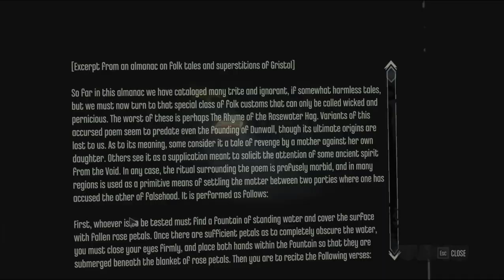تختيم brigmore witches الحلقه 8 في قاعدة الساحرات 🔥😱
قصه  الاضافه       Dishonored  brigmore witches
إن سكين دونوول هو رجل يتشقق تحت وطأة ذكرياته ، مثقلًا بالشك. بعد أن اغتال طوال حياته الفاسد والظالم ، هل وضع نصله أخيرًا على رقبة شخص يحاول فعل الخير؟
اصدرت اللعبه على ( الحاسبه _ بلي 3 _ اكس بوكس 360 )

اللعبه في متجر                          Steam
الجزء الاول واضافاته (حزمه) على متجر   epicgames

ادنى مواصفات مطلوبه لتشغيلهه على الحاسبه
 النضام        : Windows Vista / Windows 7

المعالج         : 3.0 GHz dual core or better

الرامات        : 3 GB system RAM

 كرت الشاشه : DirectX 9 compatible with 512 MB video RAM or better (NVIDIA GeForce GTX 460 / ATI Radeon HD 5850)

                 ( اللعبه مناسبه للاجهزه الضعيفه )
من تطوير :       Arkane Studios
نشر         :   Bethesda Softworks
يوجد اربع اضافات للعبه وجزء ثاني ويكون ترتيبهن حسب القصه
1 -  Dishonored Dunwall City Trials    اضافه تحديات . وما بيهه قصه
( اضافه لا باس بيهه )
2 -  Dishonored: The Knife of Dunwall  اضافه حلوه وطويله وبيهه قصه عن داود الي اغتال الامبراطوره
( اضافه ممتازه )
3 - Dishonored  The Brigmore Witches اضافه حلوه وطويله وبيهه قصه عن داود يواجه ديلايلا الساحره
( اضافه ممتازه )
4 - Dishonored 2 جزء ممتاز مثل الاول تكمله القصه  وبي قدرات اكثر
( جزء  ممتازه )
5 - Dishonored Death of the Outsider هاي الاضافه ممتازه ومن اسمهه موت الاوتسايدر ابو عيون سوده
( اضافه ممتازه )
6 - للي حب السلسله  اكو كتاب يحجي عن كورفو قبل لا تبده السلسله وتفاصيل ما لح تلكاهه بللعبه
اسم الكتاب - dishonored the corroded man